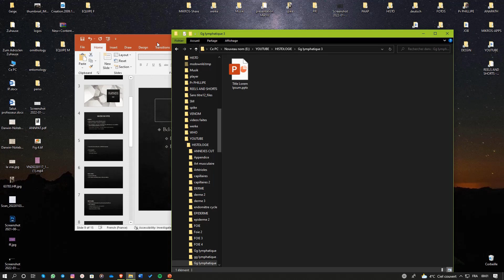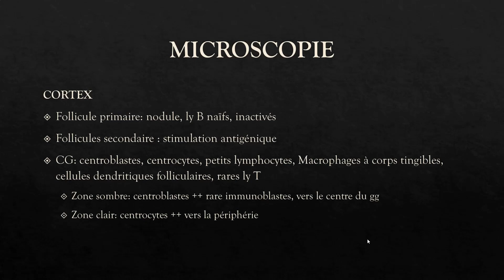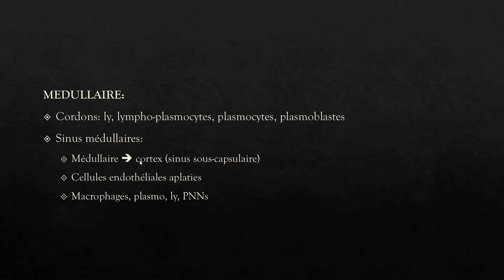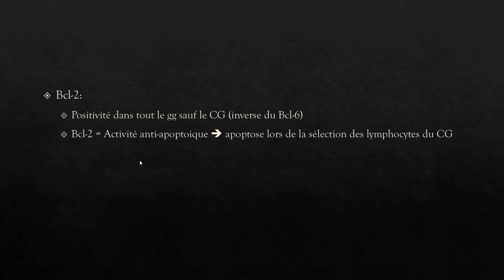LE GANGLION LYMPHATIQUE (profil Immuno 1) - HISTOLOGIE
Excellent visionnage !